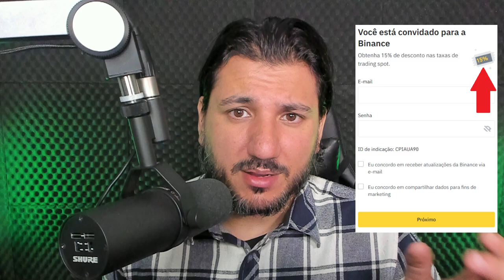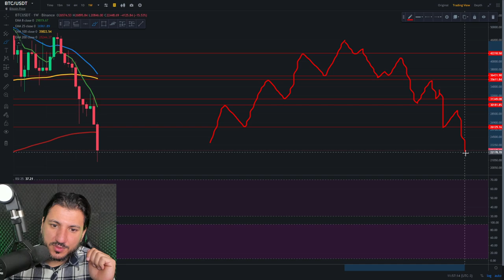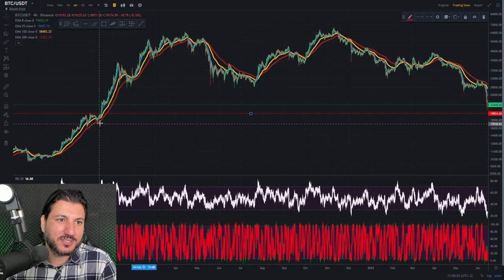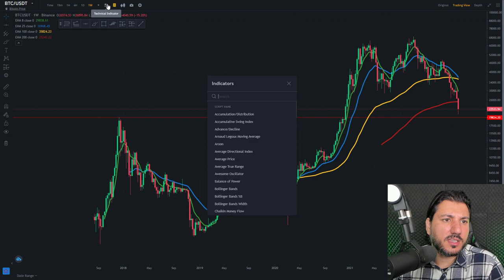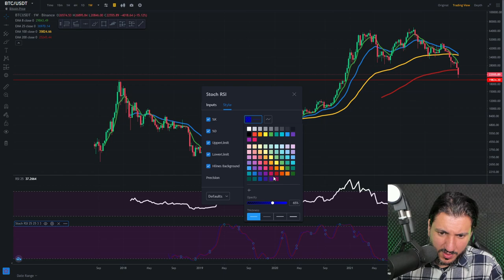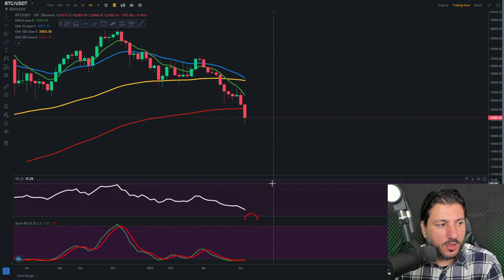BITCOIN CAI AINDA MAIS... A COISA ESTÁ FEIA PESSOAL...